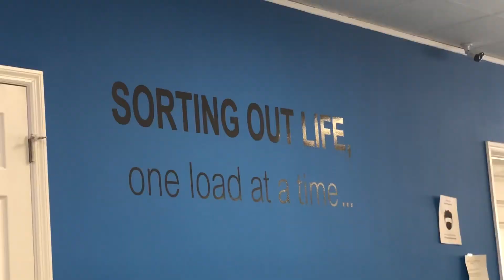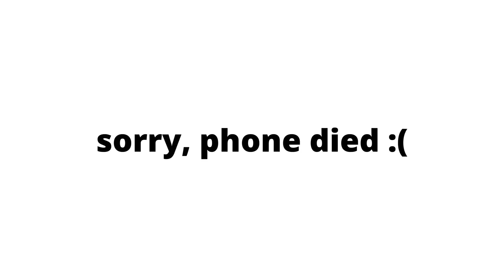March vlog | KieshTheScimio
Hey guys! Hope all is well! 💖 Here is Part 1 of my March vlog, better late than never! 😅 The time is flying by and I cannot believe it is almost MAY! 😲 What have y'all been up to?

"just as the Son of Man did not come to be served, but to serve, and to give his life as a ransom for many." - Matthew 20:28 NIV ❤